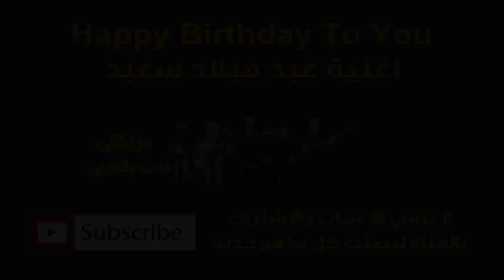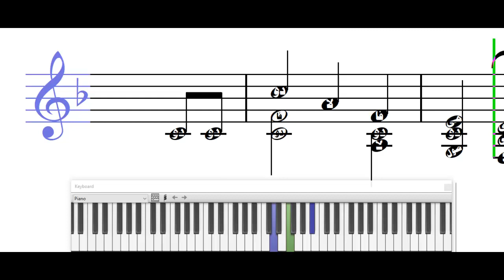تعلم عزف اغنية Happy Birthday To You عيد ميلاد سعيد ( النوته الموسيقية )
تعلم قراءة وعزف النوته الموسيقية الخاصة ب  غنية Happy Birthday To You عيد ميلاد سعيد  النوته الموسيقية بالعربي . يمكنك تحميل النوته الموسيقية بالعربي